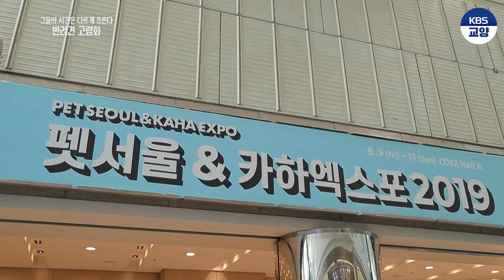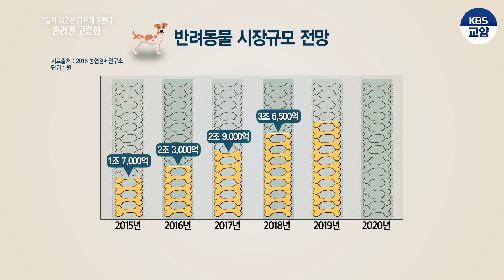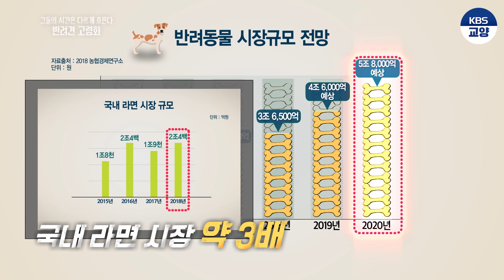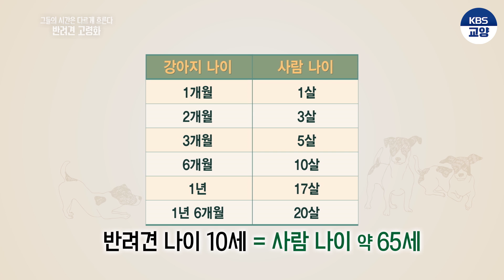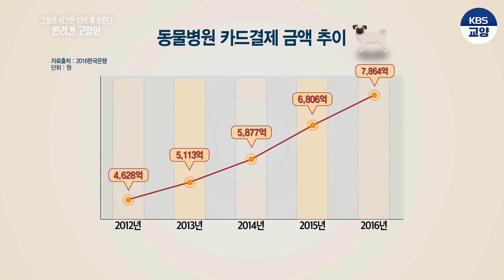이들의 시간은 우리와 '다르게' 흐른다 반려견 고령화